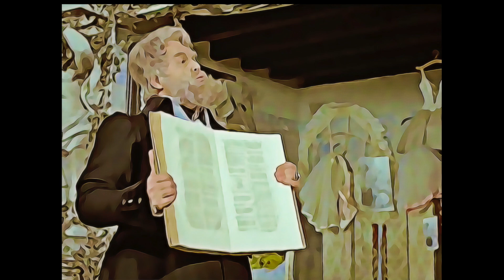OPERA FAVOLA #01 | "La Cenerentola" di Gioachino Rossini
OPERA FAVOLA #01
"La Cenerentola" di Gioachino Rossini
a cura di TCBO Opera Young

realizzato durante l'emergenza Covid-19 dai dipendenti del TCBO
in collaborazione con la Scuola dell'Opera del TCBO*

VOCE NARRANTE
Marianna Ventura

CENERENTOLA
Elena Caccamo*
DON RAMIRO
Pierluigi D'Aloia*
DANDINI
Ermes Nizzardo*
CLORINDA
Melissa D'Ottavi*
TISBE
Eleonora Filipponi*
ALIDORO
Mauro Gabrieli
DON MAGNIFICO e AMBASCIATORE
Valentino Corvino

DRAMMATURGIA
Marianna Ventura
MONTAGGIO VIDEO E SONORIZZAZIONE
Valentino Corvino